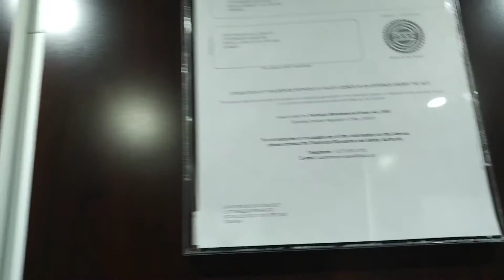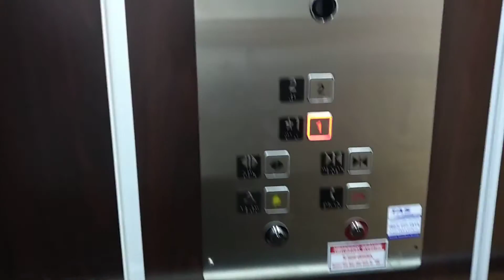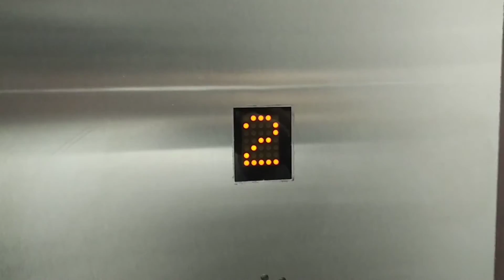Thyssenkrupp for Liam, in Sioux Lookout ON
Hello Liam, I was thinking of you as always, here is one of our favourite brand of ELEVATORS.

Love you...

Dad